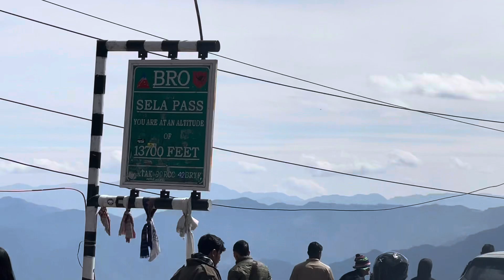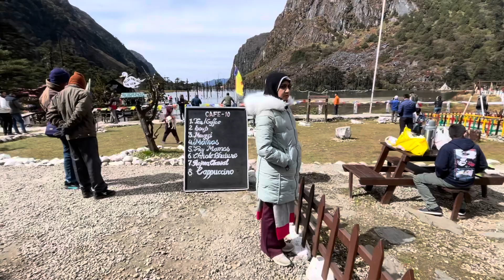Arunachal Tour in October // পুজোর ভ্রমন 2023 // My Experience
22 October 2023 starting our journey. First day early morning we are taking flight to Tezpur . After reach our first stay is Bomdila  which is 150km . On the way sightseeing. Evening Bomdila monastery & Local market. After breakfast check out from Bomdila and going to Tawang which is around 180km . On the way sightseeing. We stay 2Night in tawang. Evening local market. Next day morning after breakfast booking for Bumla pass / PTSO lake/ Madhuri lake by another local car . Evening light & sound show & war memorial visit. Next day after breakfast check out from tawang and visit Tawang famous Monastery. After that going to Dirang  which is 135km . One night in Dirang valley. Simple Relax and enjoy the valley. In Dirang we stay for 1night . Next day after breakfast going to sangti valley which is must visit place. After that Going to Tezpur Hotel which is 188 km . Just Relax. Next day early morning take flight to Kolkata.

*Total Itinerary made & booking for us is -
Piu Travel (Ranaghat)

*Bomdila Hotel *
4/5

*Tawang Hotel*
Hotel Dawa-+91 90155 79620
2/5( very poor service)

* Dirang Hotel*
Dirang Boutique Cottages
5/5 (Excellent property)

*Tezpur Hotel*
The Greenwood Hotel
5/5 ( very near to Airport)